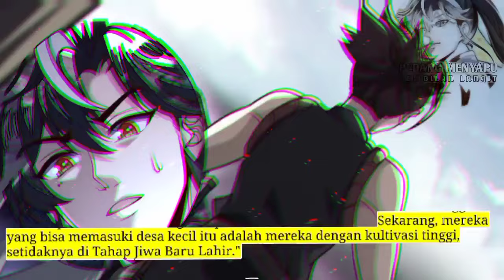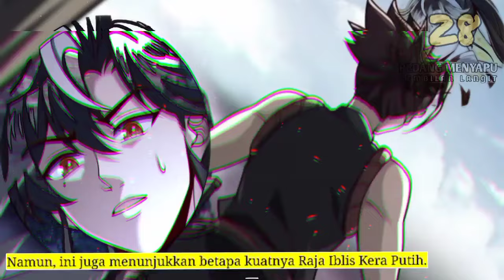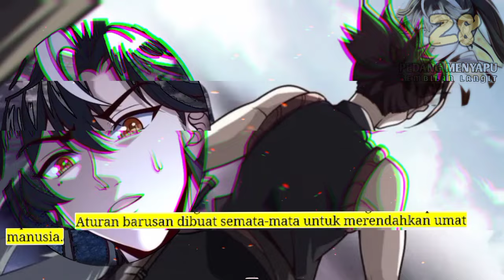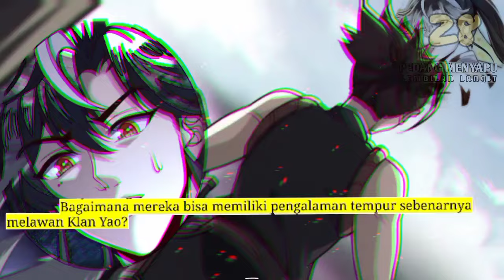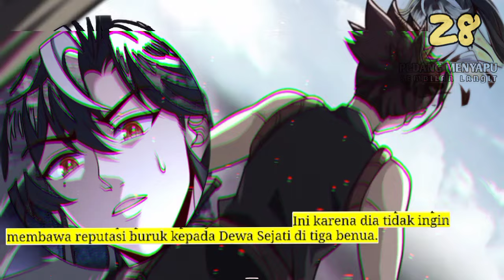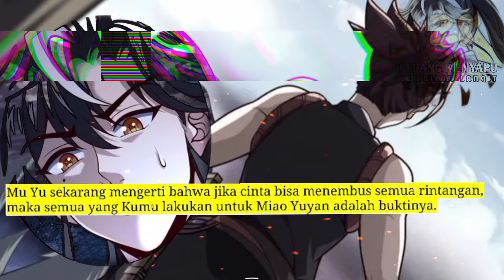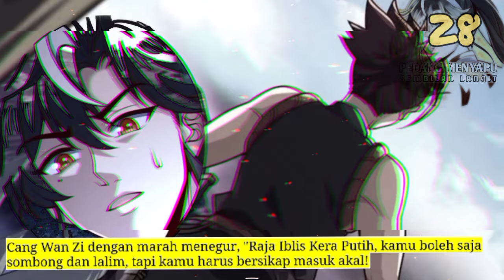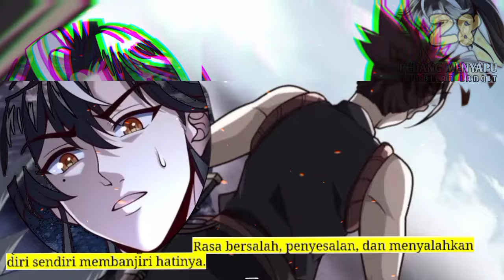Pedang Menyapu Sembilan Langit season 28